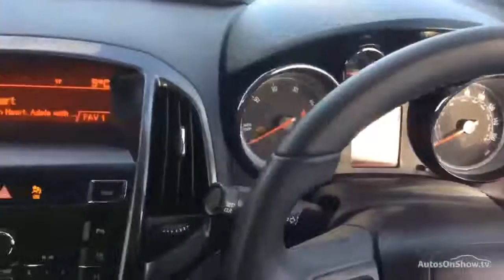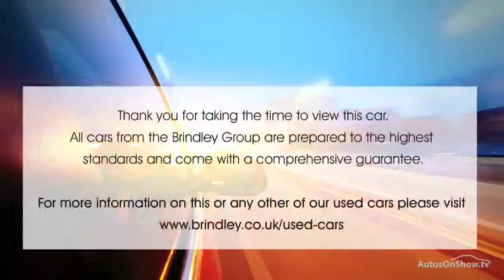VAUXHALL ASTRA ELITE CDTI S/S RED 2013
2013 VAUXHALL ASTRA ELITE CDTI S/S HATCHBACK DIESEL, in RED